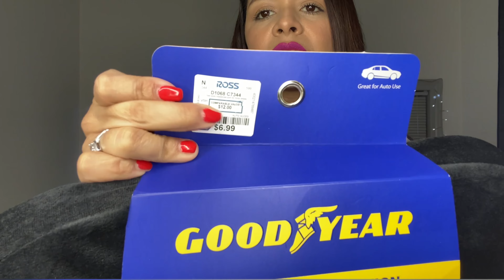DOSSIER! COMPRAS DE LO MÁS NUEVO EN ROSS /ROPA DE MARCA EN REBAJAS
Les muestro mis últimas compras en Ross , y Nuevo perfume dossier ♥️
Dossier